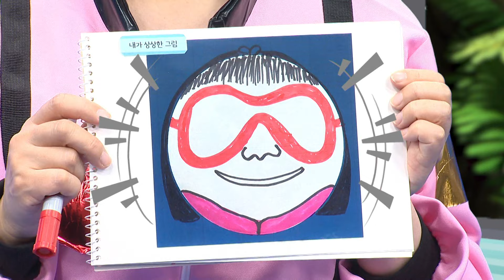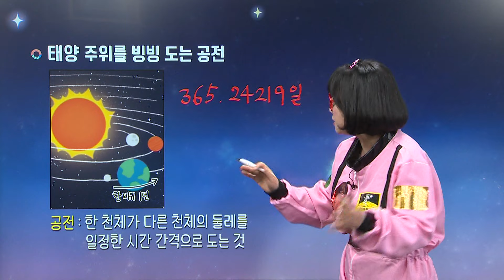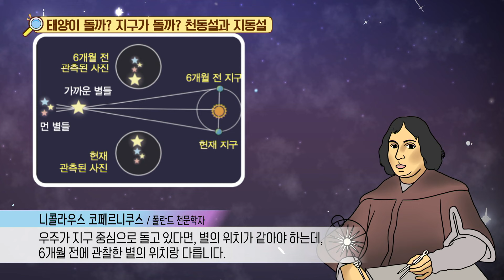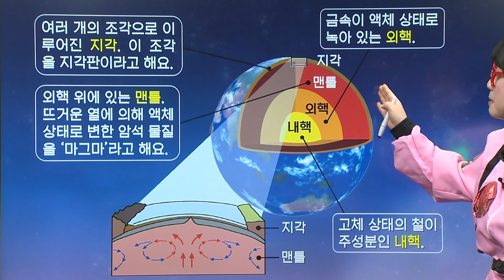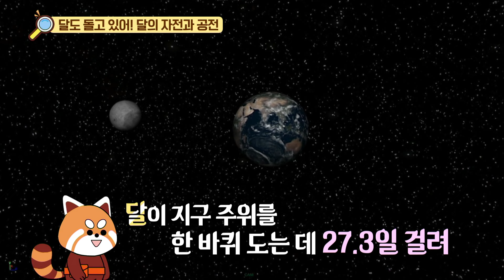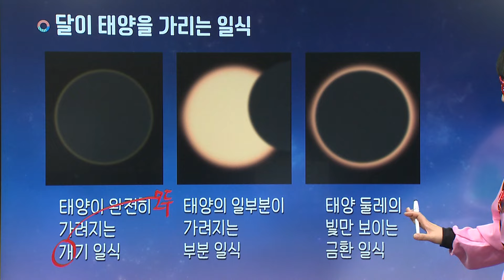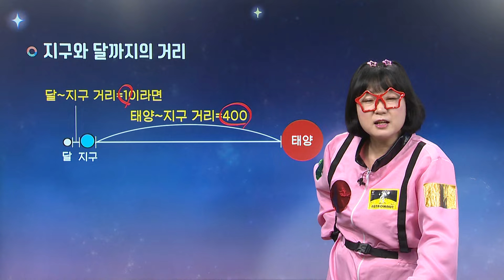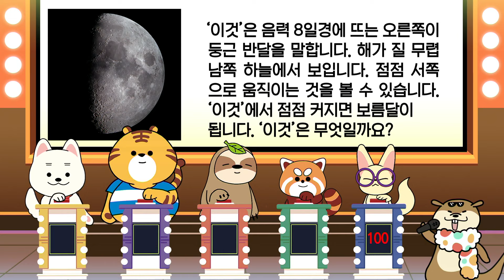창의체험 탐구생활 - 11. 우주에서 온 그대 - 제3강 거대한 팽이, 지구와 달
창의체험 탐구생활 = 인성 + 지성 x 감성 + 창의성